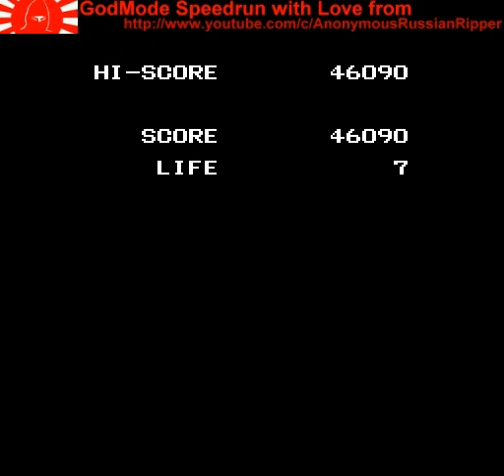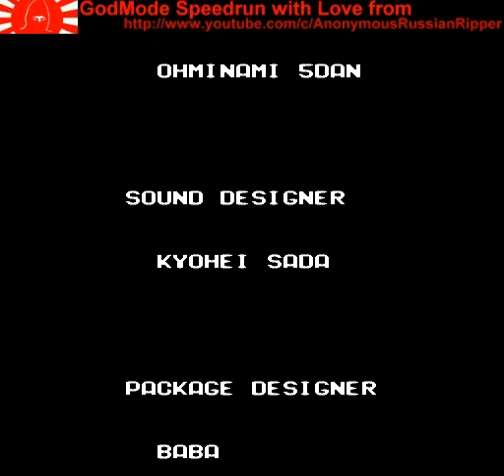Super Contra 4 Final Mission Godmode NES 1990 Shmup#Speedrun